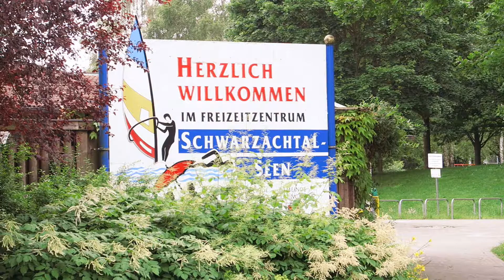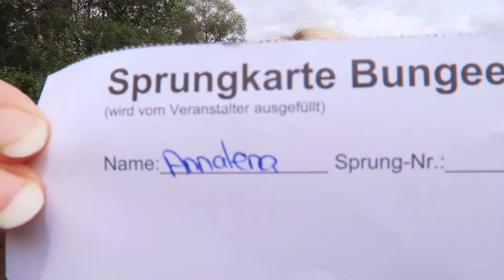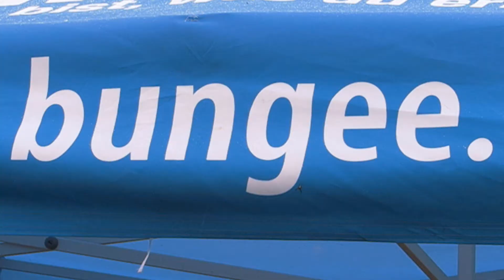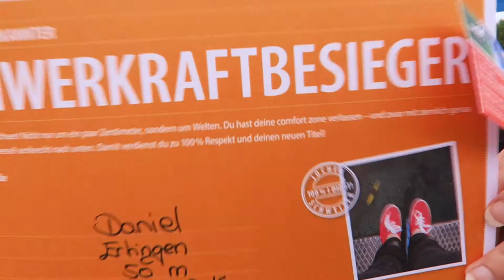Bungee Jumping Ertingen 2016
Ertingen, Baden Württemberg

Kameras:
Canon G7x